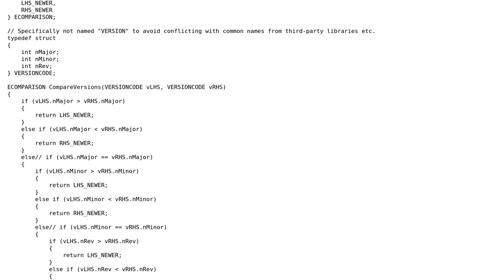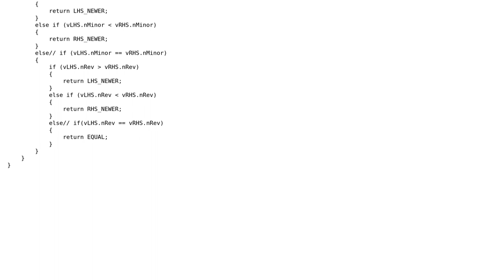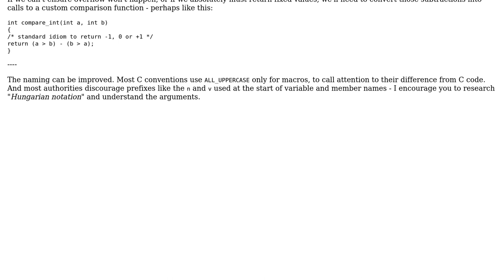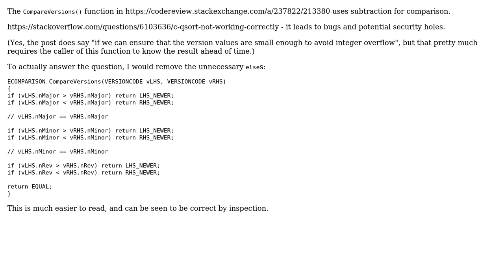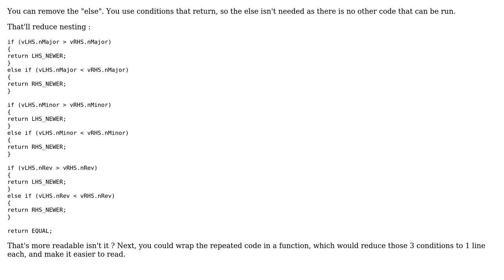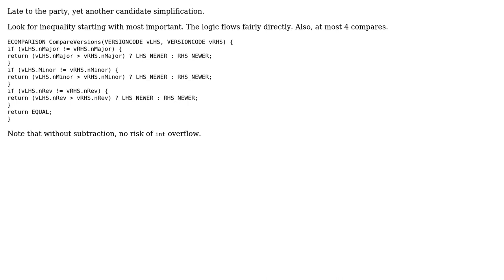Compare version numbers (5 Solutions!!)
Compare version numbers

With thanks & praise to God, and with thanks to the many people who have made this project possible! | Content (except music & images) licensed under CC BY-SA | Music | Images & others | With thanks to user user7761803 user Toby Speight user stackzebra user Hugo-Viallon user Govind Parmar user chux - Reinstate Monica and the Stack Exchange Network Trademarks are property of their respective owners. You are responsible for your own actions.